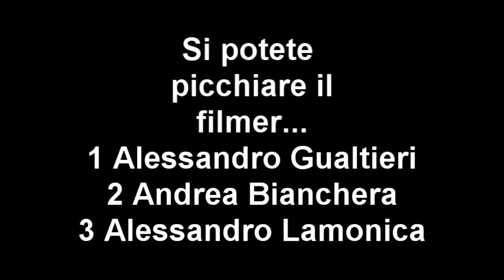Festivity Tricks 3 FINALE